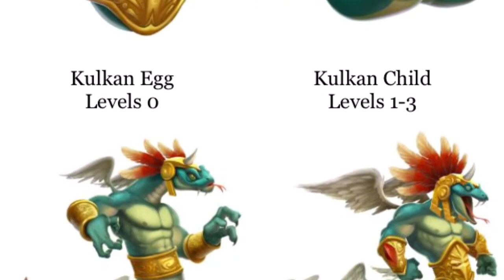Monster Legends Kulkan Information - Info&Stats!